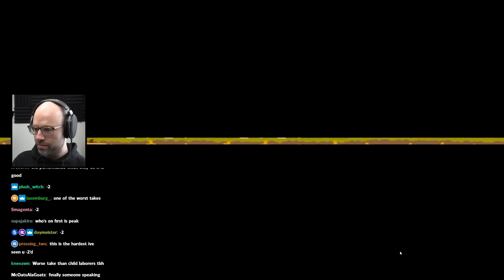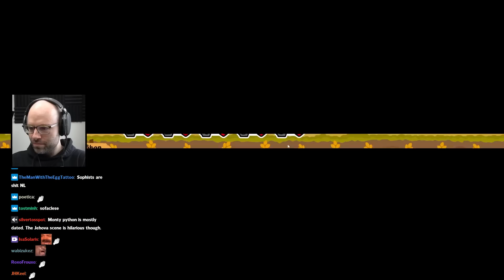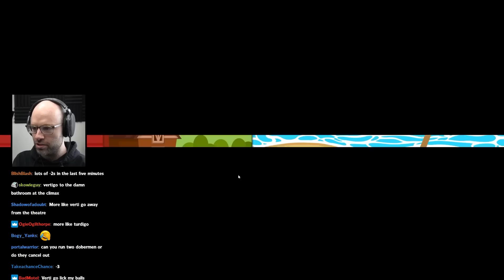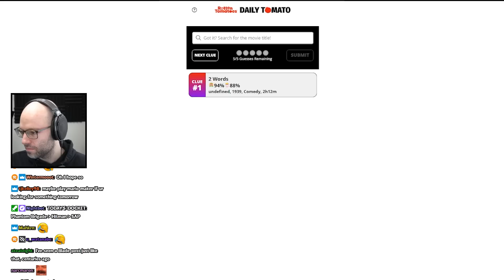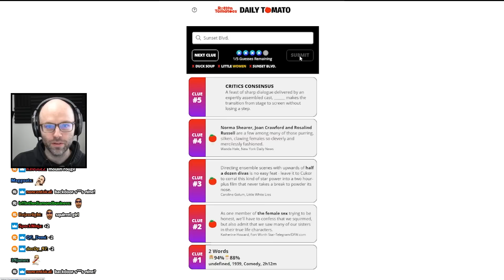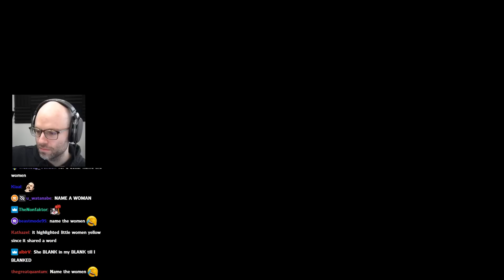Old movies are insanely overrated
bruh he couldn't name THE WOMEN